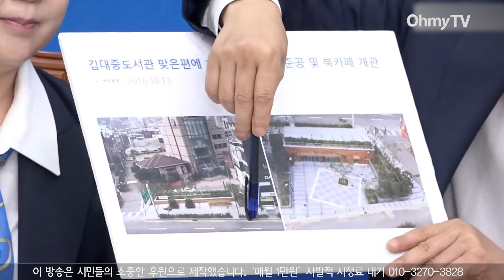김대중 사저 매각 후폭풍에 '지역구 의원' 정청래도 나섰다 "정부·서울시가 매입해 문화유산화 하자"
7일 오전 서울 여의도 국회에서 더불어민주당 최고위원회의-비상점검회의가 열렸다. 이 영상은 정청래 최고위원 발언 담고 있다.

(영상 : 강보현 PD, 윤다림 PD)